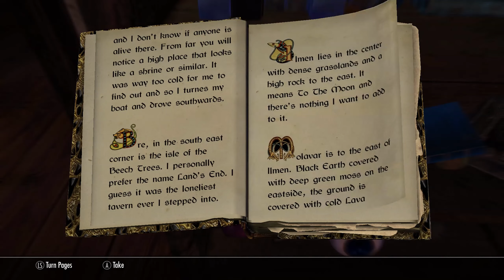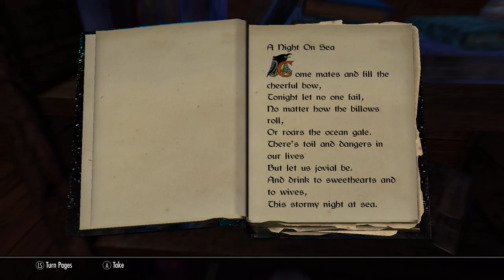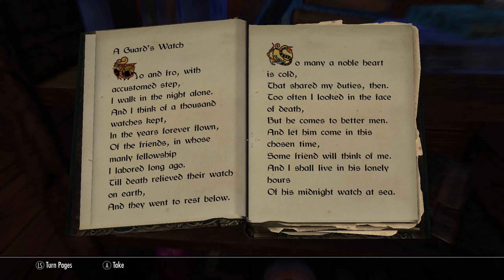Skyrim: Expedition to The Isles of Teia Part 4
The Pride of Teia: a big sailable ship and player home. Sail in Teia or in Skyrim, from Dawnstar to Castle Volkihar and take your companions with you.
The Isles of Teia, a world somewhere lying between the Sea of Ghosts and the Eltheric Ocean. Six main isles to explore, two dungeons, a lot of wildlife and underwater life.